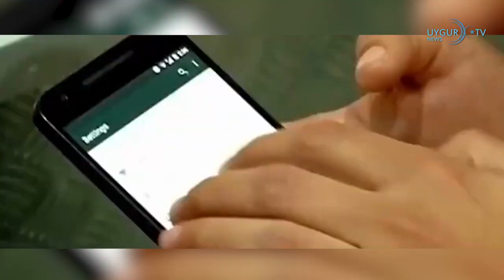8 2 2023 ھىندىستان يەنە بىر قىسىم خىتاي ئەپلىرىنى چەكلىدى